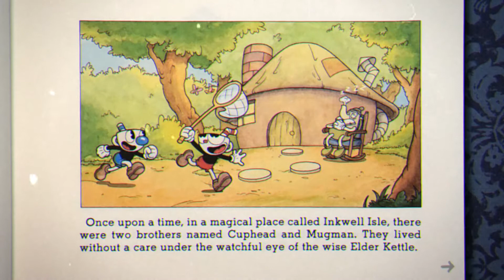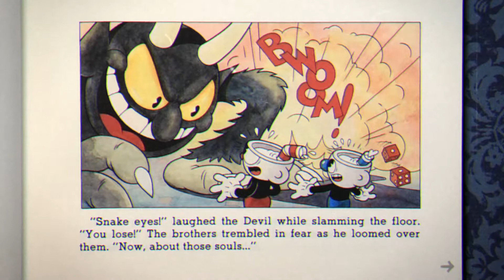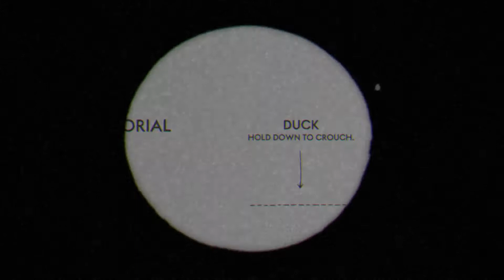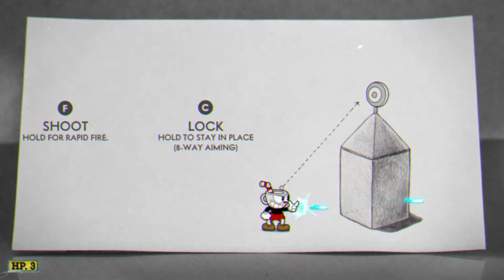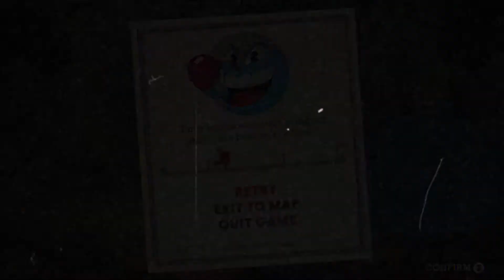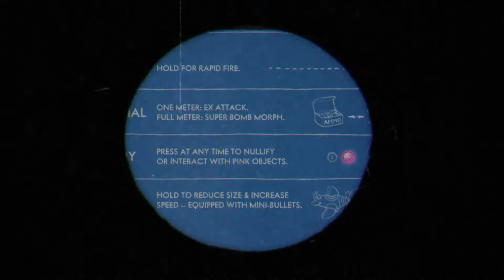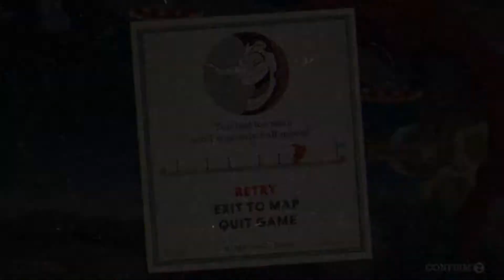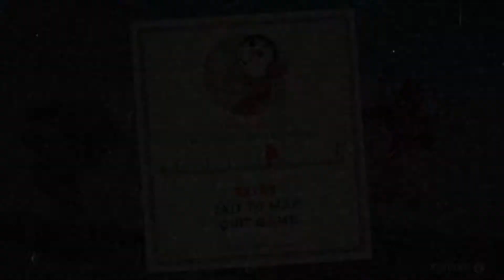Cuphead Game Play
Game Play 1 - 5 enjoy the video